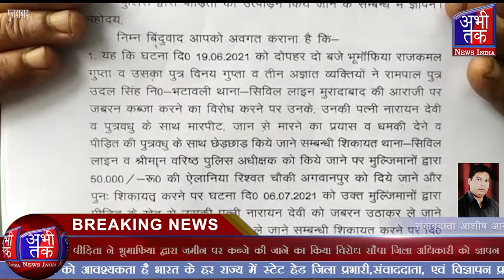जिलाधिकारी कार्यालय पर प्रदर्शन करते हुए शिकायती पत्र सौंपा | Abhi Tak News